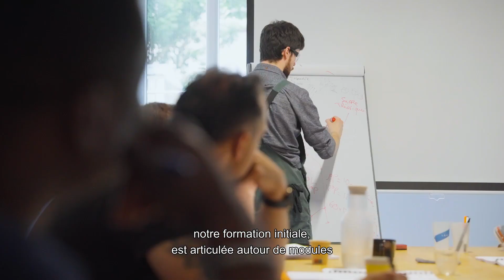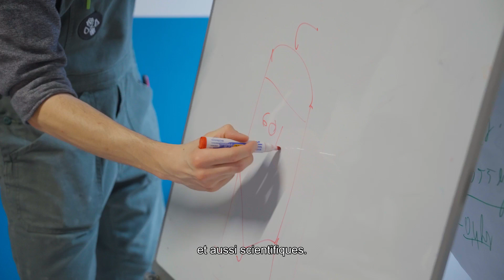Notre formation brasseur professionnel 5 jours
Découvrez notre première formation au brassage qui dure 5 jours et qui vous permet de consolider vos bases théoriques tout en brassant 2 fois avec des brasseurs professionnels.